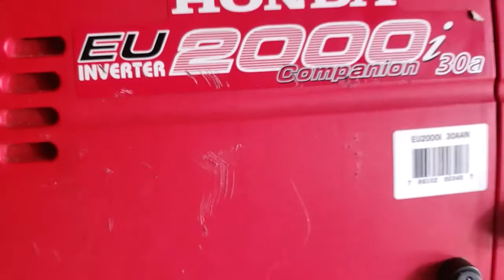Honda Eu2000i generator plastic cover replaced (part 1)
Honda Eu2000i update plastic cover